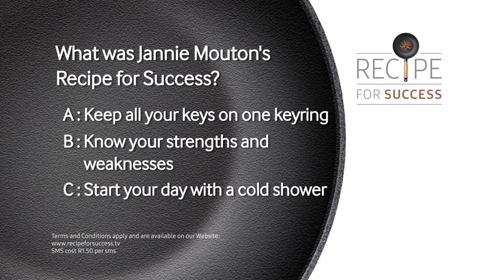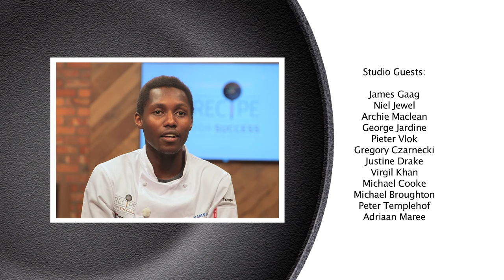Recipe for Success Episode 09 Full Video